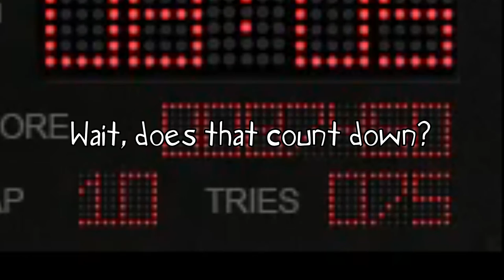[U3S] Bad Rats - Lung Rat Lets Us Down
White Text - Me and annotations
Cyan Text - Frosst (Ash)
Magenta Text - Ed
Dark Moderate Lime Green Text - Kieran

The Sound of Silence - Simon & Garfunkel
The X-Files Theme - Mark Snow
The Speed of Hazard - Tokisawa Nao
Dr. Finkelfracken's Cure - Bossfight